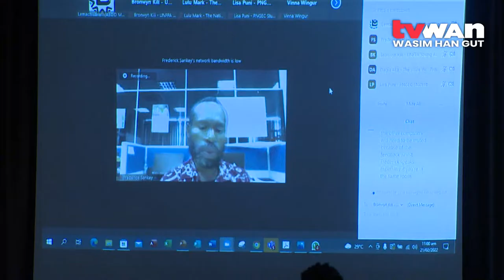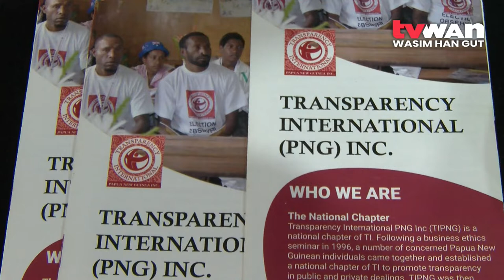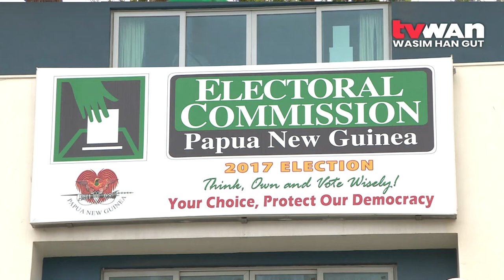Youth Participation In Elections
The youth of Papua New Guinea play various significant roles in society, amongst these roles, is their inclusion in formal political processes in order for political systems to be represented.

In the lead up to the 2022 National General Elections, agencies such as the UNFPA, TIPNG and the PNG Electoral Commission have been involved in facilitating respective programs to encourage youth participation in the coming elections.